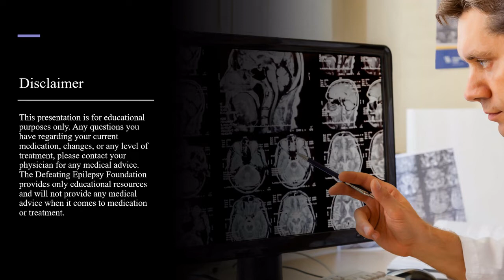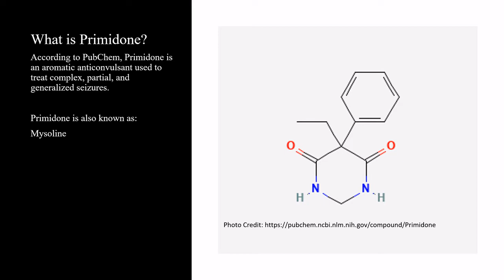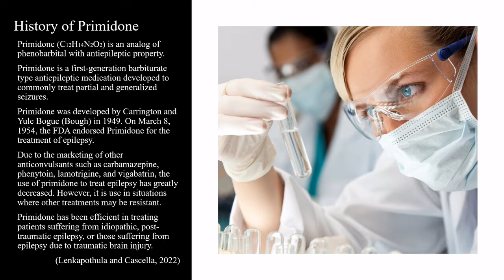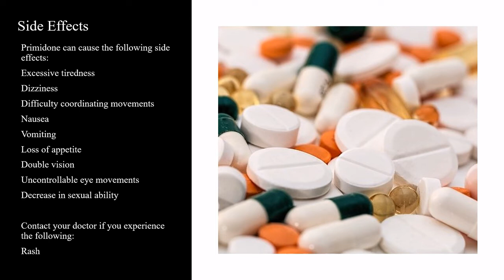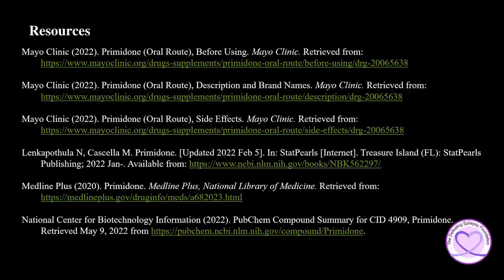What is Primidone?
Welcome to our Epilepsy Medication Series as our founder Natalie Boehm discusses what primidone is, its history, how primidone works, side effects, and risks.

epilepsy medication We have our content in other languages on our other channels.